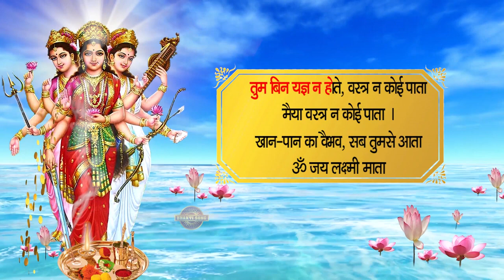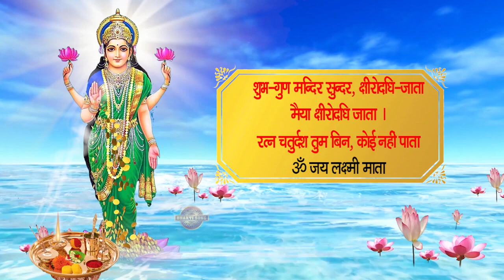दीपावली स्पेशल माता लक्षमी की आरती || माता लक्ष्मी की कृपा से धन धान्य की कमी नहीं होगी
SONG: लक्षमी आरती
SINGER:  Kiran Kapoor
LYRICS/Writer: Traditional
EDITOR/GRAPHICS: Ritu Gurung
PRODUCER: Mukesh Nandal
DIRECTOR: Omveer Singh
MUSIC LABEL: Divya Bhakti
PARENT LABEL: Realtime Production 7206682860
CATEGORY: Hindi Devotional ( Bhajan)

non stop bhajan
vishnu bhajan
vishnu bhajans